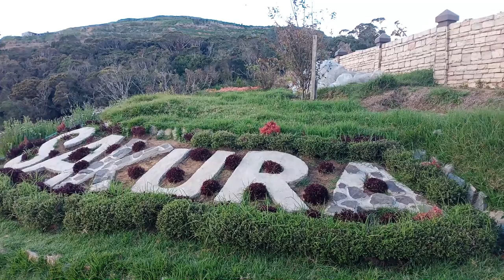SAKURA (Cherry Blossom) PARK Atok, Benguet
The park was established in 2016 to commemorate the 40th anniversary of the relations of the Philippine province of Benguet with the Japanese prefecture of Kōchi. It is situated in barangay Paoay on a land owned by the Haight clan at 2,300 meters (7,500 ft) above sea level. The area where the park is located is known as a place for cultivating highland vegetables. It was founded by farmer Edward Haight and Japanese national Hiromi Yoshikawa.